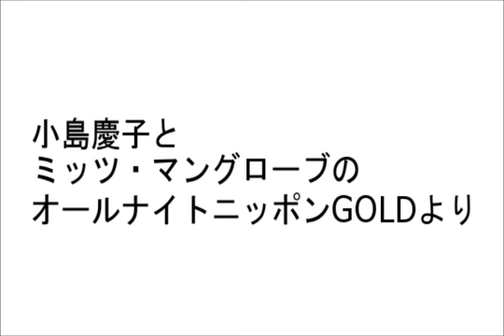佐野元春、長渕剛、八代亜紀、青江三奈はもっと評価されてもいい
「素晴らしいボーカリスト」と大絶賛！
小島慶子とミッツ・マングローブのオールナイトニッポンGOLDより